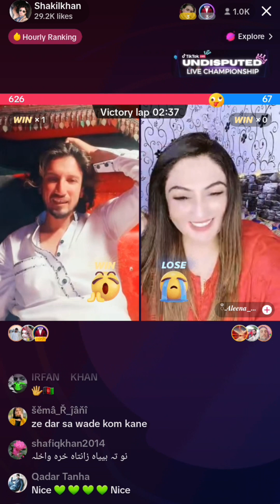shakil ind Aleen TikTok | live part 1